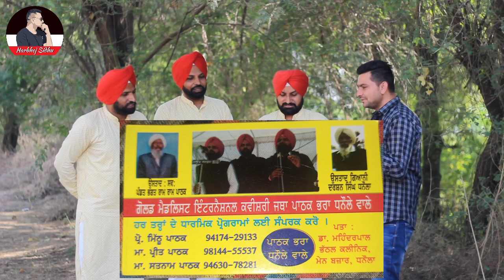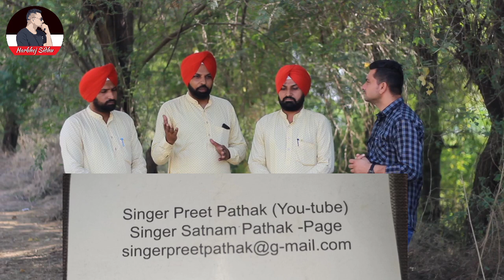ਗੋਲਡ ਮੈਡਲਿਸਟ ਕਵੀਸ਼ਰੀ ਜੱਥਾ; ਪਾਠਕ ਭਰਾ| Kavishri Jatha Pathak brothers| Harbhej Sidhu| Folk singing